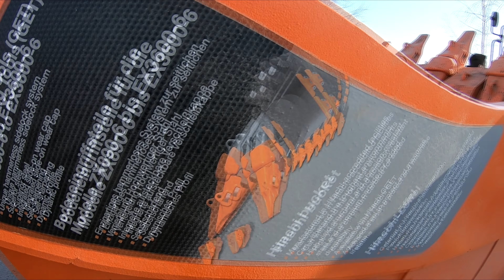Hitachi 890 Excavator -Monster machines- bagger-gravemaskin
Hitachi 890 Excavator -Monster machines- bagger-gravemaskin 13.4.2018 Mansen Mörinät Pirkkala.